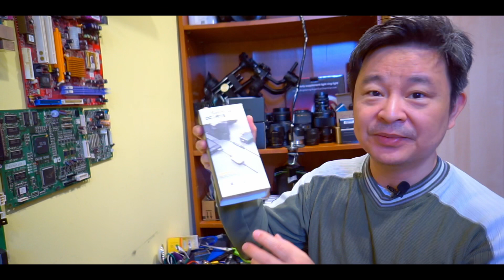Is Fuji XT3 camera still a great hybrid video camera in the year 2022 and beyond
In this video I will discussing why Fuji X-T3 is still a great hybrid video camera for the year 2022 and beyond.